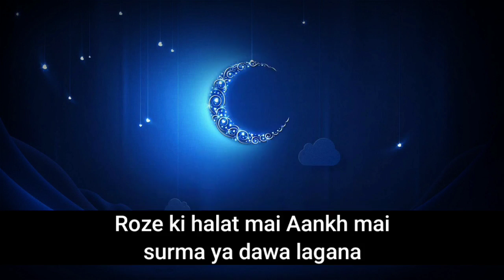Roze ki halat mai 👁Aankh mai surma ya dawa dalna | रोजे की हालत मैं आँख मैं दवा या सुरमा लगाना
Deeni Masail aur Unke Hal ke Liye Naye Naye Topics par Jaankari ke liye  Aham Topics par Bayanat ke Liye Hamare Channel ko Zarur Subscribe Kijiye aur Hamari Videos ko Zyada se Zyada Share Kijiye Deen ki Baaton ko Phelana Bahut Bada Sawab Ka Kaam hai

Please Join us on others

Duniya ka ilm to ham khoob seekhte hain lekin sath hi hame deen ke ilm ko bhi seekhna chahiye
JazakAllah

islamicvideos Deeni Masail aur Unke Hal ke Liye Naye Naye Topics par Jaankari ke liye Aham Topics par Bayanat ke Liye Hamare Channel ko Zarur Subscribe Kijiye aur Hamari Videos ko Zyada se Zyada Share Kijiye Deen ki Baaton ko Phelana Bahut Bada Sawab Ka Kaam hai

JazakAllah